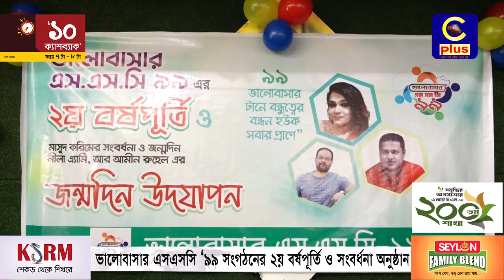ভালোবাসার এসএসসি ‘৯৯ সংগঠনের ২য় বর্ষপূর্তি ও সংবর্ধনা অনুষ্ঠান | Cplus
ভালোবাসার এসএসসি ‘৯৯ সংগঠনের ২য় বর্ষপূর্তি ও সংবর্ধনা অনুষ্ঠান

Slogan: আরাঁ চাটগাঁইয়া হতা হই
Country: Bangladesh
Language: Bengali।Chittagong Language
Broadcast area: Online